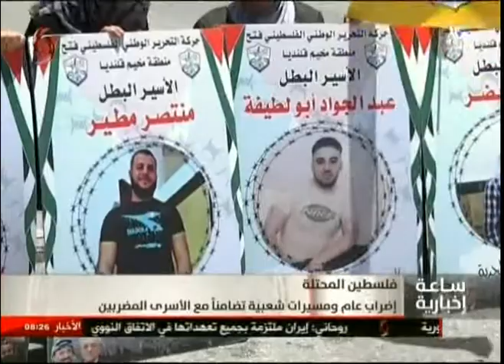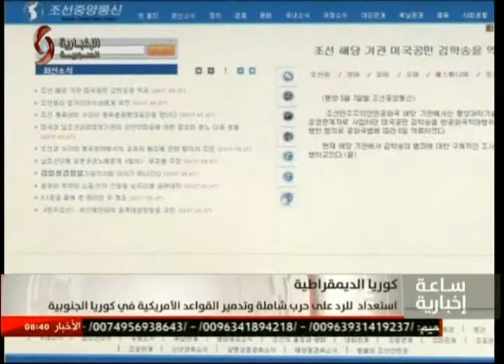ساعة إخبارية من الإخبارية السورية 2017/5/23 _ عبدو الزمام